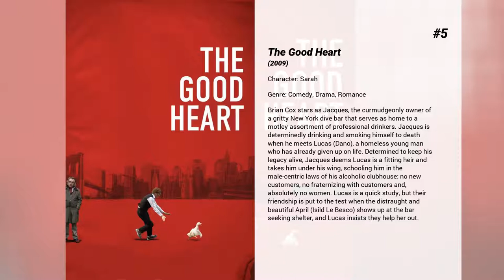Best Stephanie Szostak movies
Welcome to... Best Stephanie Szostak movies! In our channel you will find hundreds of TOPS and rankings of the best films of all genres, actors and nationalities.

Best Stephanie Szostak movies presents...

9. Motherhood
Motherhood is a comedy written and directed by Katherine Dieckmann, and stars Uma Thurman, Anthony Edwards and Minnie Driver. Shot on location in New York’s West Village, focuses on the dilemmas of motherhood, such as marriage, work, and self, shown in the trials and tribulations of one pivotal day.

8. Dinner for Schmucks
Rising executive Tim Conrad works for a boss who hosts a monthly dinner in which the guest who brings the biggest buffoon gets a career-boost. Tim plans on not attending until he meets Barry, a man who builds dioramas using stuffed mice. Barry's blundering but good intentions send Tim's life into a downward spiral, threatening a major business deal and possibly scuttling Tim's engagement to his fiancee.

7. R.I.P.D.
A recently slain cop joins a team of undead police officers working for the Rest in Peace Department and tries to find the man who murdered him. Based on the comic by Peter M. Lenkov.

6. The Rebound
Upon discovering her husband's infidelity, Sandy leaves the suburbs and moves into the city. There, she befriends Aram, a guy whose wife only married him so she could get a green card. Sandy hires Aram to be her nanny, and  it isn't long until Aram and Sandy find out they get along wonderfully and start to date. But is their relationship real or is it, in fact, just a rebound for both of them?

5. The Good Heart
Brian Cox stars as Jacques, the curmudgeonly owner of a gritty New York dive bar that serves as home to a motley assortment of professional drinkers. Jacques is determinedly drinking and smoking himself to death when he meets Lucas (Dano), a homeless young man who has already given up on life. Determined to keep his legacy alive, Jacques deems Lucas is a fitting heir and takes him under his wing, schooling him in the male-centric laws of his alcoholic clubhouse: no new customers, no fraternizing with customers and, absolutely no women. Lucas is a quick study, but their friendship is put to the test when the distraught and beautiful April (Isild Le Besco) shows up at the bar seeking shelter, and Lucas insists they help her out.

4. We Bought a Zoo
Benjamin has lost his wife and, in a bid to start his life over, purchases a large house that has a zoo – welcome news for his daughter, but his son is not happy about it. The zoo is in need of renovation and Benjamin sets about the work with the head keeper and the rest of the staff, but, the zoo soon runs into financial trouble.

3. Gimme Shelter
After running away from her abusive mother, a streetwise teen seeks refuge with her father, but he rejects her when he learns that she's pregnant.

2. Iron Man 3
When Tony Stark's world is torn apart by a formidable terrorist called the Mandarin, he starts an odyssey of rebuilding and retribution.

1. The Devil Wears Prada
Andy moves to New York to work in the fashion industry. Her boss is extremely demanding, cruel and won't let her succeed if she doesn't fit into the high class elegant look of their magazine.